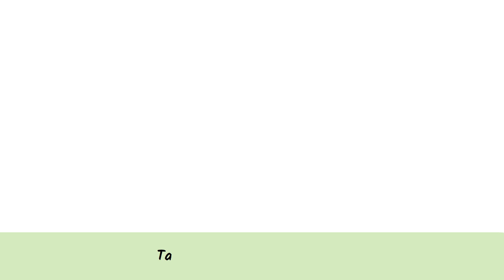Charlie Changeman ~ Nature Walk